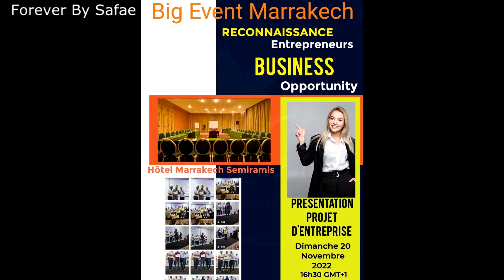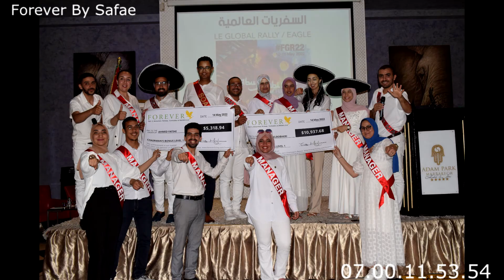big event forever